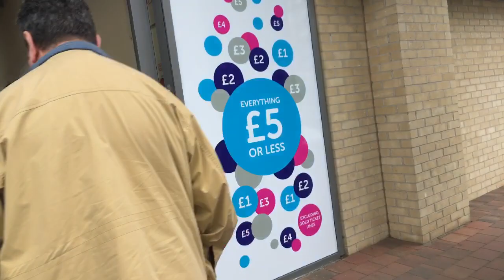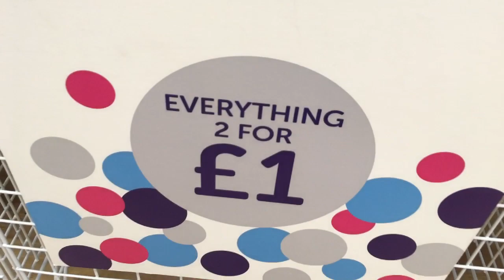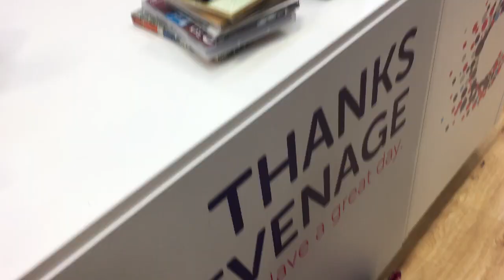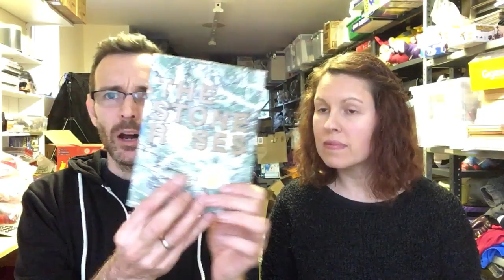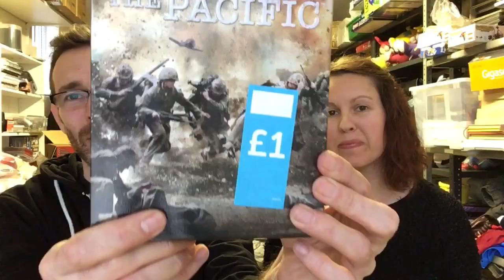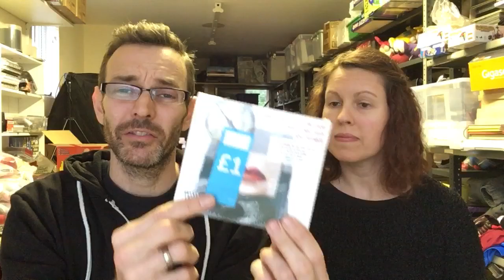Charity Shop Haul ....from a new HUGE charity shop - UK Reselling on ebay